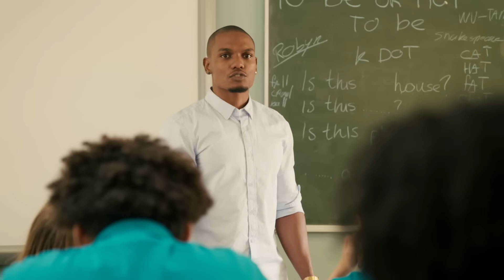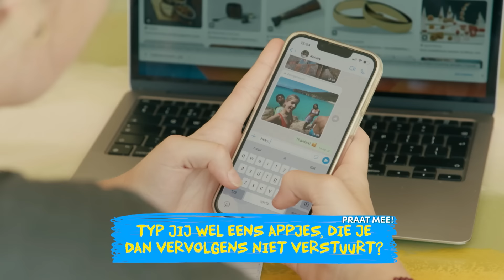✈️ GAAT ROMY TERUG NAAR NEDERLAND?? ✈️ | Weekupdate #7 | Bon Dia Brugklas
Deze week:

1. Gijs en Kenley strijden om Romy, wie eindigt er met de liefde?

2. Gijs hoort opeens dat Romy misschien wel terug naar Nederland gaat, iets wat alles weer op scherp zet.

3. Maria zoekt iemand om haar hart te kunnen luchten over de ellende van haar ouders... Maar die blijkt maar moeilijk te vinden.

4. Als Romy en Kenley gaan snorkelen, wordt het wel heel gezellig.

5. Hope zit nog steeds met veel vragen rondom het dodelijke ongeluk van haar ouders, ze verzint een manier om aan meer informatie te komen.

Hele afleveringen terugkijken? Download dan de gratis NPO Zapp app of ga naar: